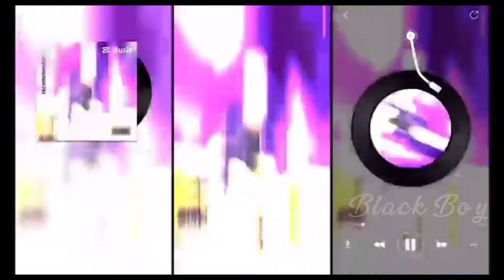DANGER ⚠️🚫 ||We Got It 😎||rainbow 🌈 glow|neon glow XML⬇️|‎@MrTripleR ||@Vincenzo74#ff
DANGER⚠️🚫 || We Got It 😎||rainbow 🌈 glow||neon glow XML⬇️||‎@MRINDIANHACKER   ||‎@MrTripleR || @MrBeast

I'm - @BlackBoy07